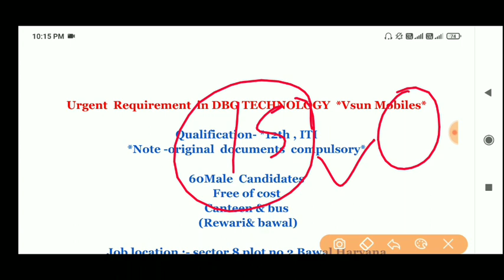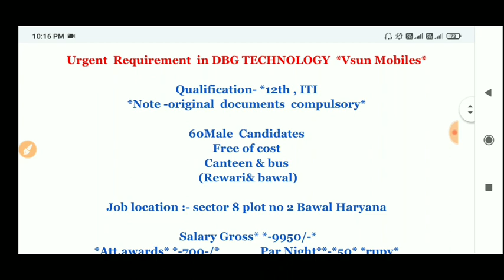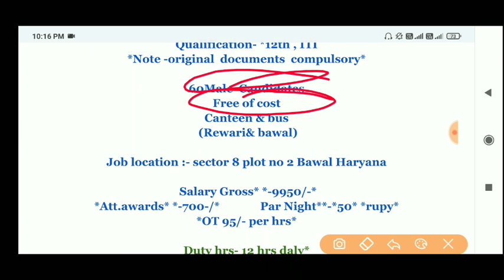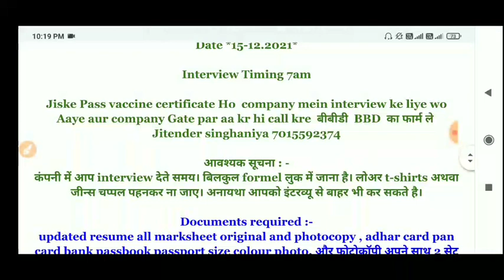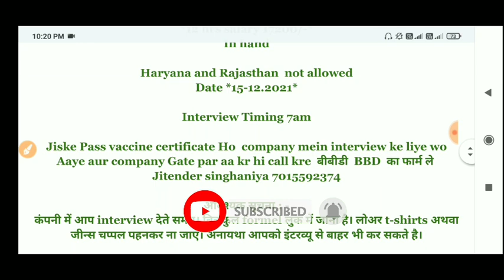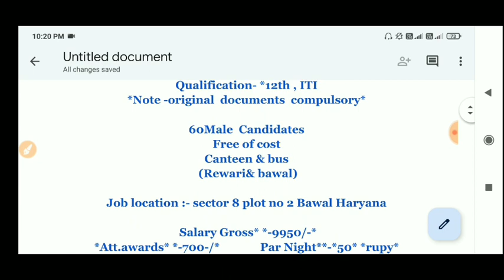अर्जेंट भर्ती हैं। DBG technology india Pvt Ltd कंपनी में।।12th , ITI PASS jobs vacancy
DBG technology india Pvt Ltd कंपनी में।।12th , ITI PASS jobs vacancy @requirementguru

iti job vacancy in Gurgaon
campus placement
12th pass jobs vacancy
bawal me company me job kese paye
bawal job vacancy
jobs in Bawal Haryana
jobs in Bawal